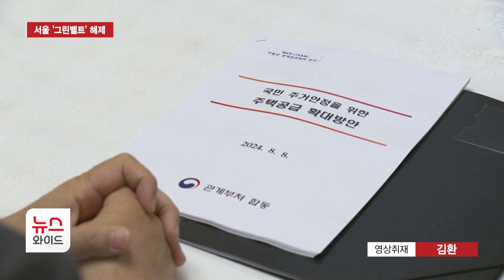서울 '그린벨트' 해제… 실효성은 '의문' / 서울HCN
최근 들어 서울을 중심으로 주택시장이 과열되는 가운데,
정부가 8일 주택 공급 확대 방안을 내놓았습니다.
그린벨트 해제와 더불어 향후 6년간 수도권에 42만호 이상의
주택과 신규 택지를 공급하겠다는 내용인데, 실효성이 있을지 의문이 제기됩니다.
김동은 기자입니다.